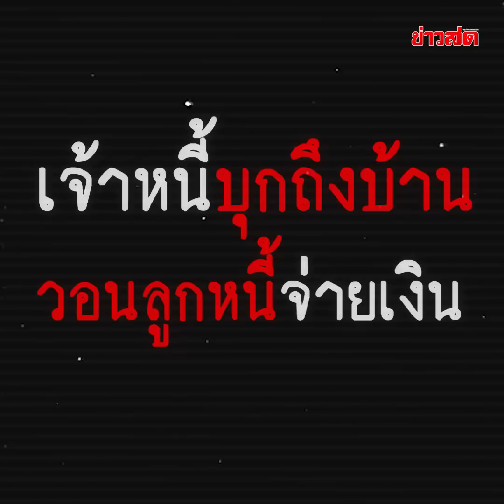อุทาหรณ์เจ้าหนี้!! ให้คนสนิทยืมเงินจนหมดตัว เกาะรั้วร้องไห้ขอลูกหนี้คืนเงิน! : Khaosod TV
อุทาหรณ์เจ้าหนี้!! ให้คนสนิทยืมเงินจนหมดตัว พ่อป่วยไม่มีเงินรักษา เกาะรั้วร้องไห้ขอลูกหนี้คืนเงิน!